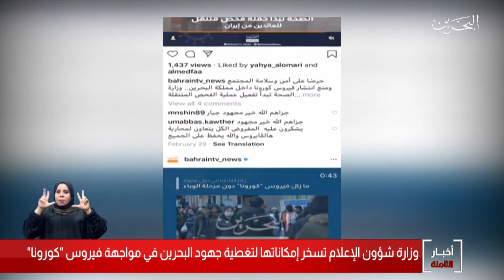البحرين مركز الأخبار : وزارة شؤون الإعلام تسخر إمكاناتها لتغطية جهود البحرين في مواجهة فيروس كورونا